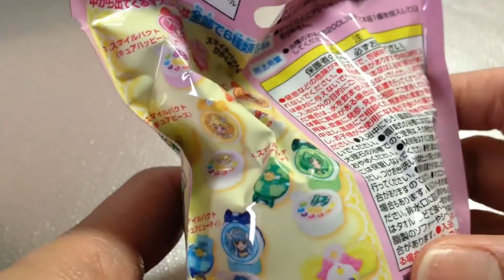プリキュアのバスボール びっくらたまご